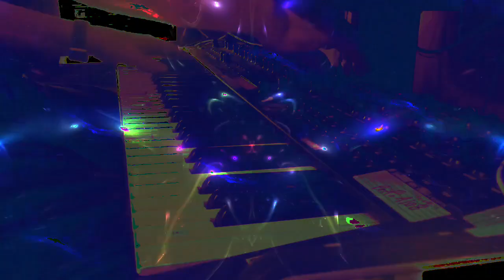Forms of sound made real from beyond all voids of nothingness - Structure without structure manifest